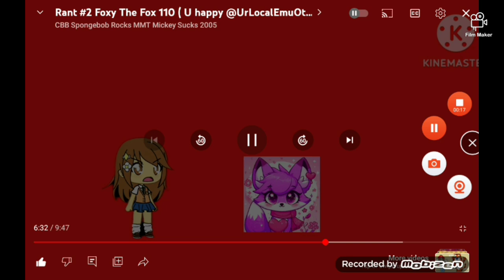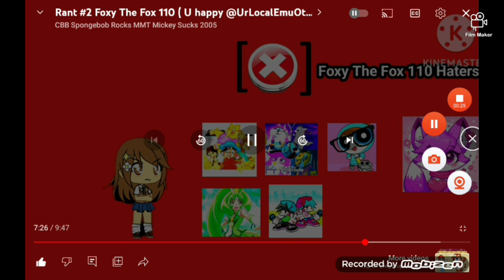Emu Approvals #3: @StepDownOTRPAIO2Fanbrat's Rant On